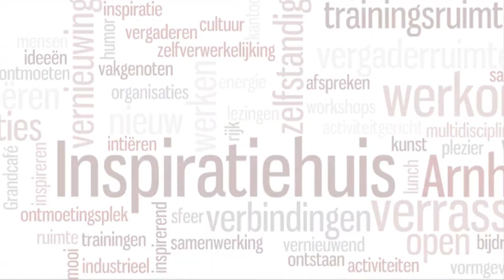2 Maarten Laros - Inspiratiepodium Arnhem - 15 mei 2013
Maarten Laros was één van de sprekers op Inspiratiepodium #14 van het Inspiratiehuis Arnhem.  15 mei 2013.